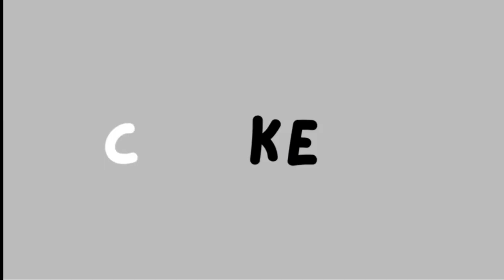Party Yesto Ramailo Vayo Vlog | Episode-29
It's  late lhosar party of  our family members. Bhetghat Daju Vai haru ko afno khalak sanga ramailo vayo sabai sanga yesiri bhet na pauda nikai khusi lagay ko theyo & i were able to capture some moments of ours in my camera hope it always goes like this in future ❤️

Party Ma Gako Nashochey Ko Ramailo Vayo Vlog | Episode-29 |

Moments of mine
January 13, 2024Lhosar PartyAli kati lay dhandai najitay koNajikai gayara dhanda nahanay koFun